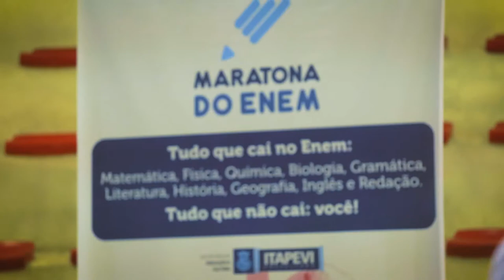Um ano de mudanças: o que aconteceu em Itapevi em 2017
Um ano de mudanças: ainda falta muito, mas aos poucos vamos chegar lá ;)